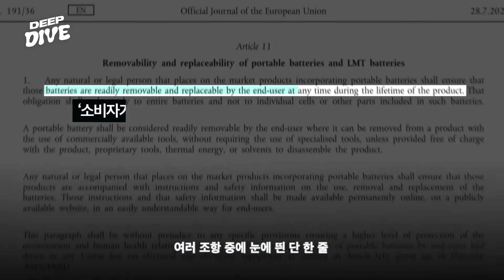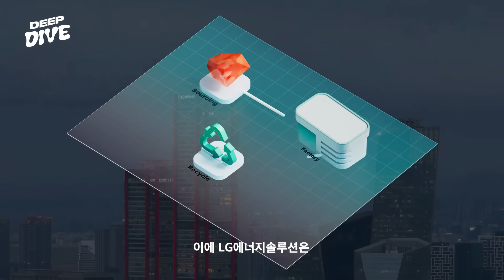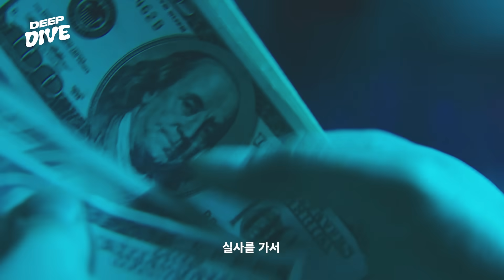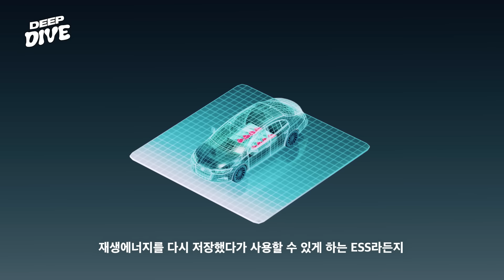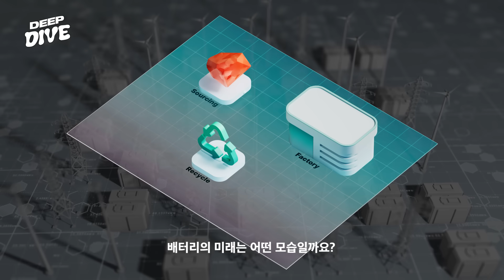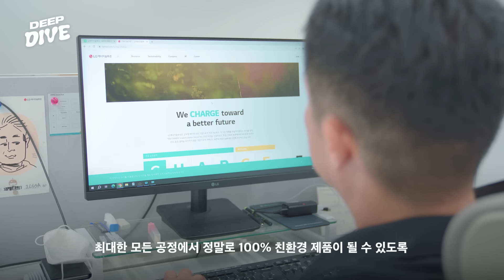LG에너지솔루션의 '착한 유난' 끝에 탄생한 배터리는 어떤 게 다를까? | 딥다이브 EP.4 | 클린테크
배터리가 환경과 연관이 있다는 사실 아셨나요? LG에너지솔루션의 배터리는 전기자동차, ESS(에너지저장장치) 등에 주로 쓰이는데요.

전기차는 내연기관을 대체하는 것만으로도 탄소 배출 저감에 효과가 있고, ESS는 버려지던 재생에너지를 저장했다가 필요할 때 쓸 수 있게 하는 아주 중요한 장치입니다. 우리가 배터리를 만들고, 쓰고, 버릴 때까지 과정 하나하나를 꼼꼼하게 신경 써야 하는 이유입니다.

오늘의 딥다이브는 국내 1위 배터리 기업, LG에너지솔루션의 배터리 순환사이클입니다.
배터리가 더욱 친환경적일 수 있도록 노력하는 LG에너지솔루션의 '착한 유난'을 영상으로 만나보세요!

00:00 탈부착 배터리가 부활한다고?
00:55 탄소 배출 저감의 해결책, 배터리 🔋
01:32 지구를 지키는 재료 구매
02:32 필요해도 사지 않는 광석? 💎
04:14 폐배터리의 변신은 무죄!
06:19 배터리에도 여권이 필요한 이유 🛃